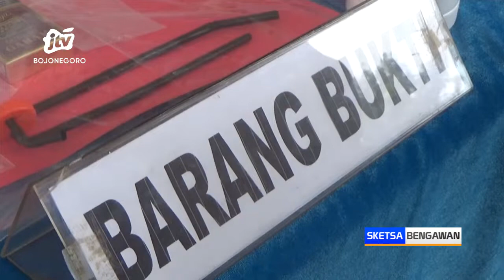Polres Jombang Tangkap Puluhan Pengedar Narkoba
JOMBANG - Satuan narkoba Polres Jombang berhasil menangkap puluhan pengedar narkoba. Dari operasi ini sebanyak 26 kasus dengan jumlah 27 tersangka dibekuk. Selain tersangka petugas juga menyita barang bukti  ribuan pil koplo dan puluhan gram sabu.